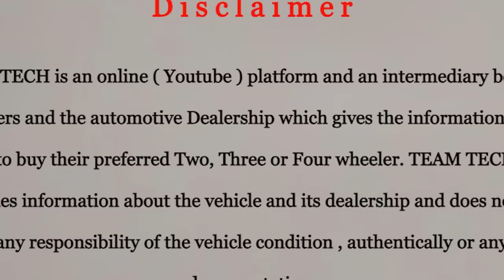ഒരു രക്ഷയുമില്ലാത്ത വിലകളിൽ | BUDGET PRICE USED CARS | KS CARS | EP 1015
Budget price used cars video from KS Cars, Karippur. All budget used cars available here. Budget rate used car with loan facility also providing. Loan will depend up on the customer banking profile and vehicle model. All type used cars included in this video.

For further details about the vehicles please contact to the showroom number provided below.

KS CARS
THARAYITTAL
KARIPPUR
MALAPPURAM

Team Tech